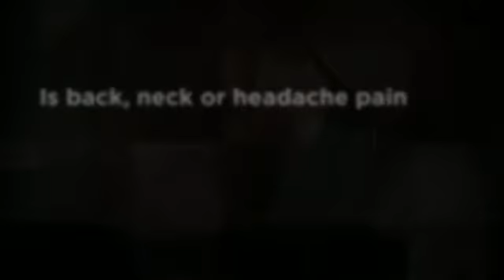Geneva, IL Chiropractic - Ginsberg Chiropractic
Dr. David Ginsberg
1795 W State St., Ste. D
Geneva, IL 60134